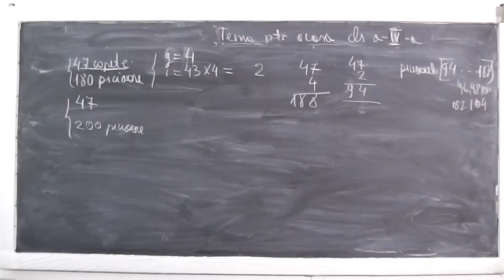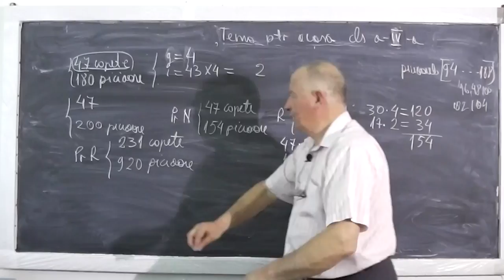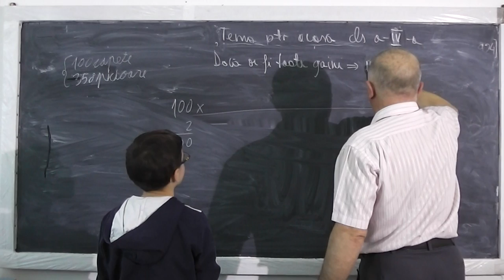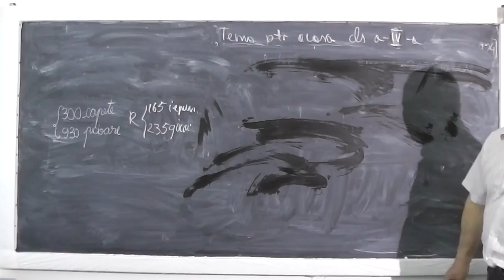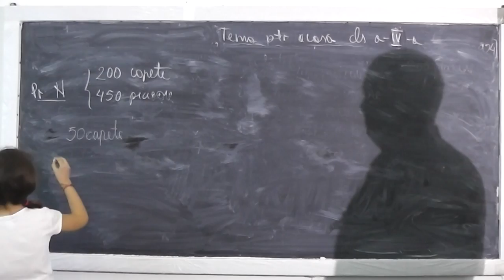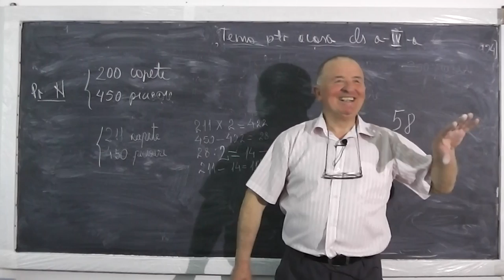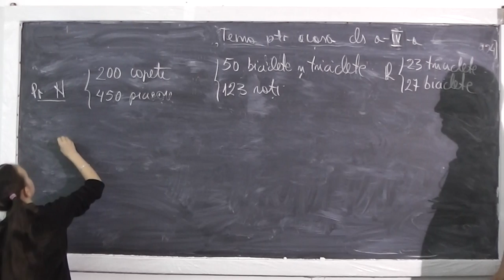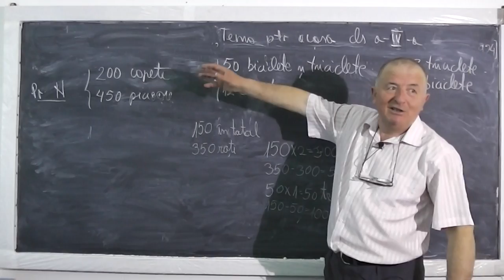2/2 Lectia 444 - Dupa ce am inteles ideea autorului, incercam sa compunem si noi probleme - Clasa 4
Daca lectia va este utila, as aprecia un Share sau Like - In cutie erau 3027 bile de culorile alb, rosu, negru, galben in felul urmator... Mai multe detalii daca urmariti lectia.

- 1/2 Lectia 444 - Dupa ce am inteles ideea autorului, incercam sa compunem si noi probleme - Clasa 4
- 2/2 Lectia 444 - Dupa ce am inteles ideea autorului, incercam sa compunem si noi probleme - Clasa 4
- Lectia 444 - Dupa ce am inteles ideea autorului, incercam sa compunem si noi probleme - Clasa 4